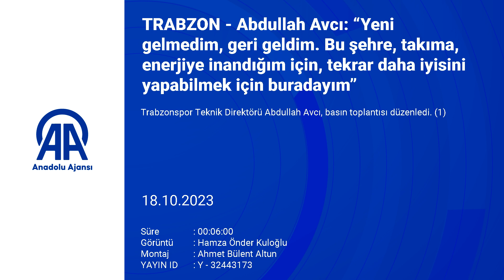Abdullah Avcı: “Yeni gelmedim, geri geldim!"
Trabzonspor Teknik Direktörü Abdullah Avcı, kazanma alışkanlığını yakalamaya çalışacaklarını söyledi.

Bordo-mavili kulüp ile 2 yıllık sözleşme imzalayan teknik direktör Abdullah Avcı, yeni döneminde ilk kez Papara Park'ta düzenlediği basın toplantısında gündeme dair açıklamalarda bulundu.

Gazze'ye yapılan saldırılara yönelik sözlerle açıklamalarına başlayan Avcı, "İsrail-Filistin süreci dünyanın hassasiyetle yaşadığı bir süreç. Çocukların ve masumların öldürüldüğü savaşın kazananı olmaz. Bunu şiddetle kınıyoruz. Umarım dünya sağduyuyla buna yaklaşarak en kısa sürede çözüm olarak da dünyayı bizleri de rahatlatmış olur diye düşünüyorum. Dünden beri canım çok sıkkın. Basın toplantısı ile ilgili 'Acaba mı?' dedik. Buraya geldik. Bu hafta müsabakalar başlayacak. En azından karşılıklı bilgilendirme açısından iyi olacak diye düşündüm." ifadelerini kullandı.

Avcı, takımdan ayrılış sürecinde en çok eleştirildiği konular arasında yer alan, "Takımın ağırlıklı olarak yan pas oynadığı" yönündeki eleştirilere de şu yanıtı verdi:

"Yan pas, geri pas oynamaya devam edeceğiz (Gülerek). Güzel bir soru, teşekkür ederim. 2021-22 sezonu, şampiyon olduğumuz sezon 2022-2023 mart ayının 10'una kadar ayrıldığım sezon dahil Trabzonspor dikine oynanan pasta, rakip ceza sahasında üçüncü bölgede Türkiye'nin birinci sırasında. Bayern Münih, City, Barcelona, PSG, Napoli, yan pasta da birinci, dikine pasta da birinci bu takımlar. Dikine atabilmek için yan pas yapmak zorundasın. O boşluğu bulmak için bunu yapmalısın. Bir veri ile önünüze koyuyorum. Büyük takımlar, dominant takımlar topa sahip olarak oyun oynar. Bunu daha hızlandırmak, kaybettiği yerde almak, topa daha çok sahip olmak, daha genişte oynamak gibi yeni yeni içinde formasyonlar var. Oyuncular bunu belirleyecek, bunu daha hızlı, şiddetli yapmaya çalışacağız."

- "Pepe, bize maç kazandıracak bir oyuncu"

Avcı, Pepe'nin Alanyaspor maçında oynayıp oynayamayacağının henüz netleşmediğini de belirterek, "Pepe bildiğimiz bir oyuncuydu. Sezon başı kamp yapmadı, 15 gün bireysel çalışmıştı. Ardından takıma katılınca bir sakatlık yaşadı. Dünden beri adım adım takımla girmeye başladı. Özel bir oyuncu. Bize maçlar da kazandıracak, sakatlanmadan en iyi şekilde hazırlayacağız. Pazar günü bu oyuncuyla ilgili sağlık kuruluyla konuşup bir karar vereceğiz, oynayıp oynayamayacağına." diye konuştu.

Onuachu ve Mendy'nin kaliteli isimler olduğunu da belirten Avcı, "Onuachu ve Mendy takım kalitesini yukarı çeken iyi oyuncular. Onların enerjileri ve insan kaliteleri çok yüksek. Bunlarla beraber tanıdıklarımızla birlikte hem oyuncularımıza tekrar felsefimizi sunumlarımızı yapıp, pazar günü daha eksiksiz sağlıklı şekilde maça çıkmak istiyoruz." dedi.

- "Oyuncu ile mukavele yapmam"

Transfer süreçlerine direkt dahil olmadığının altını çizen Avcı, "Öyle bir algı yaratılıyor ki sanki mukaveleleri ben yapmışım gibi. Detaylardan bile haberim yok. Ben oyuncu tespiti yaparım, oyuncuyla mukavele yapmam. Hamsik ve Visca ile konuştum. Oyuncuyu ikna etmek, oyunu anlatmak, iletişimi kurmak, kulübün büyüklüğünü ve hedeflerini anlatırım. Diğer tarafı benim işim değil. Ben mukavele yapamam. Ben oyuncu için fikrimi söylerim. Kulüp uygun olursa alır." ifadelerini kullandı.

Altyapıdan çok sayıda oyuncu çıkartmak istediğini belirten Avcı, "Altyapı ve Trabzonspor ile ilgili düşüncelerim belli. Orada eğitim amaçlı yurt dışından ekip getirdik. Ama Trabzonspor yarışırken de aşağıdan yukarı oyuncu geldiği zaman adaptasyonu sağlamamız gerekiyor. Trabzonspor altyapısından ne kadar oyuncu çıkarabilir ve oynatabilirsem bu benim CV'ime katkı sağlar." dedi.

Abdullah Avcı, Mendy ve Onuachu'nun transferlerinin kendi bilgisi dahilinde olup olmadığıyla ilgili de "Mendy ve Onuachu ile ilgili benim transfer süreciyle ilgili bilgim yok. Son derece sağlıklı bir görüntü var bu transferlerde. Berat benim bildiğim bir oyuncu. Onun burada olması beni mutlu ediyor." değerlendirmesinde bulundu.